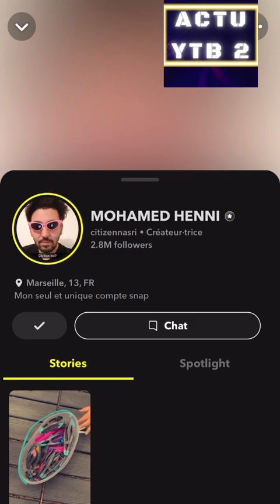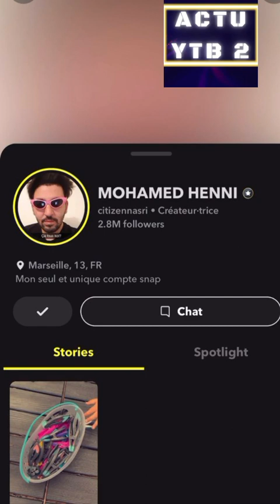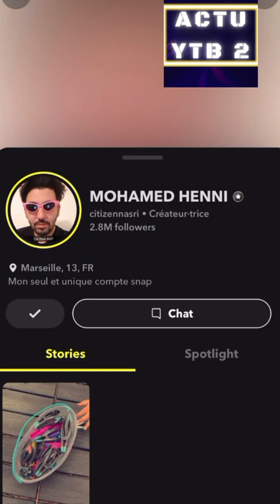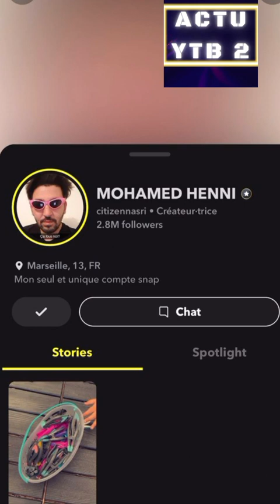MOHAMED HENNI PAYET PLEUR ET MAHREZ EN SAOUDIE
ET AUBAMEYANG A L'OM POUR CE MERCATO ET DIMITRI PAYET QUITTE L'OM EN LARMES ET RIYAD MAHREZ PART JOUER A RYAD EN ARABIE SAOUDITE
humoriste et sport foot
pierre eymerick aubameyang